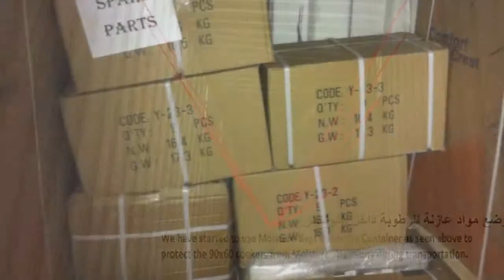Packing and Loading of 90x60 Free Standing Cooker - التحميل والتغليف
Safwan mjawaz
Sales of Arab States – Gulf & Middle East & North Africa

 تحويلة 198Tel: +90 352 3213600
Address: My Office, Organize Sanayi Bolgesi 9 Cadde No 17 Melikgazi – Kayseri/ Turkey